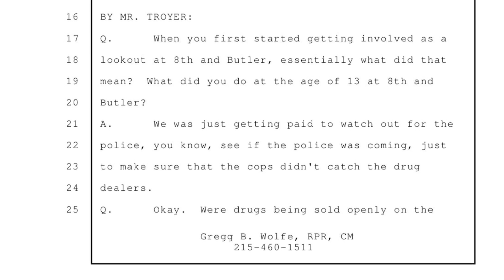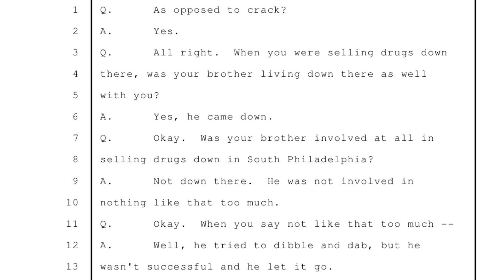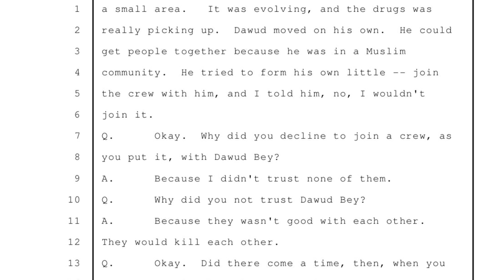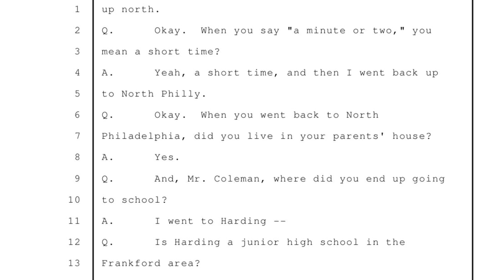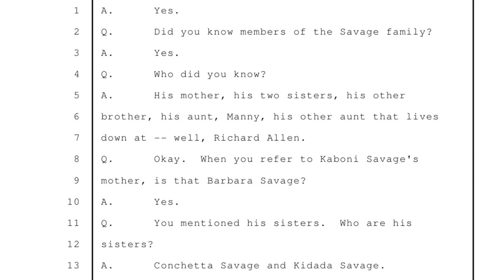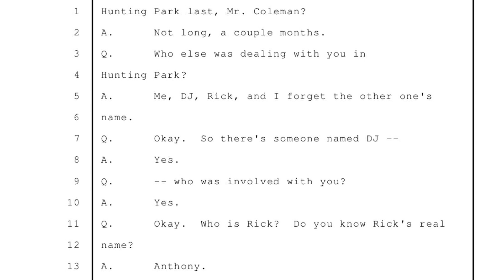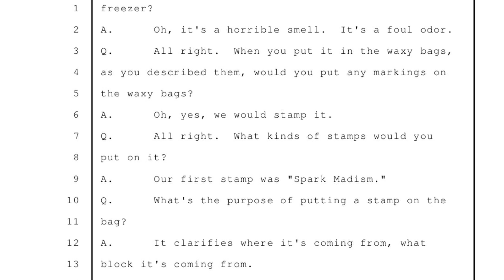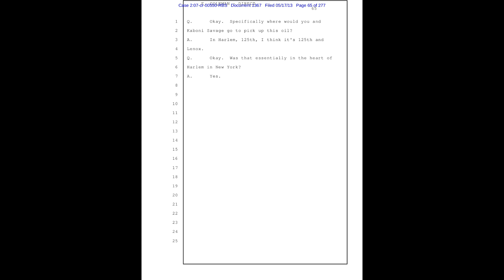Eugene Coleman testifies about the early days hustling with Kaboni Savage in Philadelphia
$CROWNEDTVCOURTS